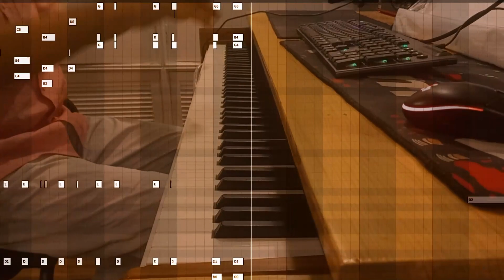Dinner with Ivan